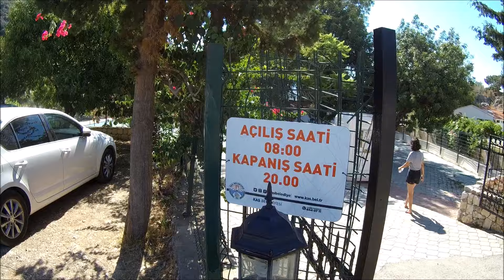KARAVANLA AKÇAGERME - KAPUTAŞ PLAJLARINDAYIM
Üzümlü sonrası rotam boyunca görmek ve göstermek istediğim bu 2 güzel plaja gelin beraber bakalım...